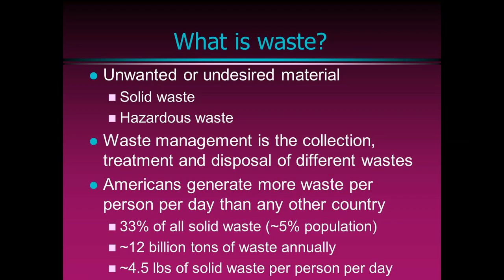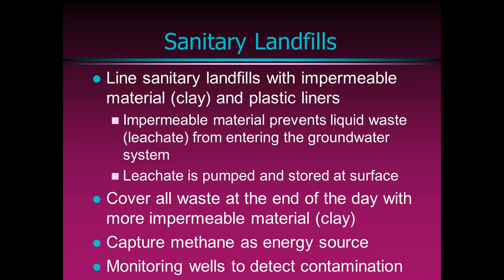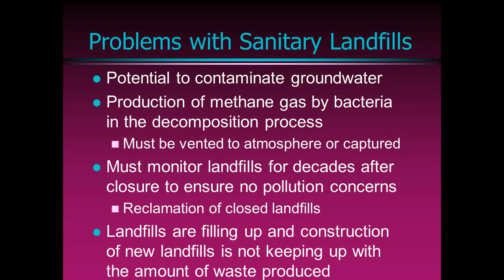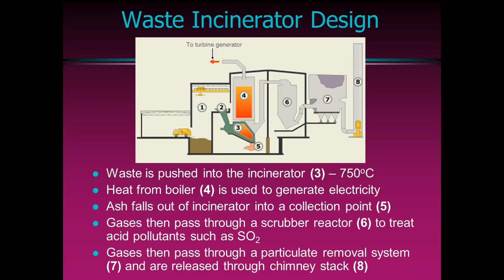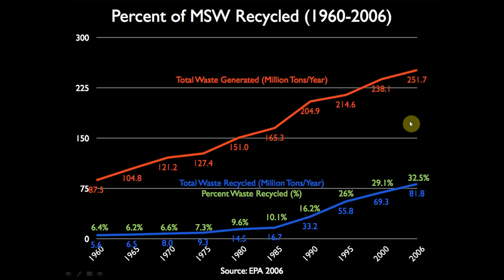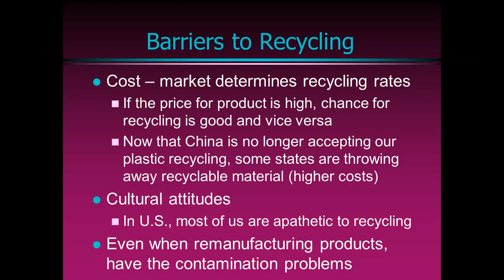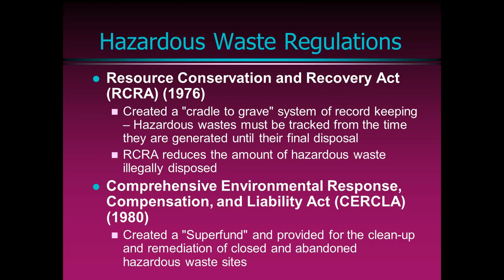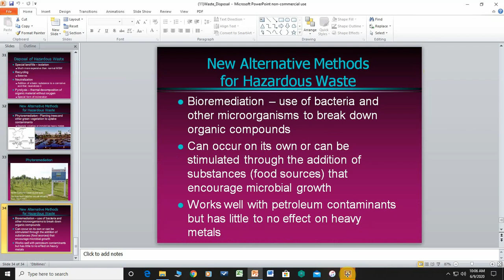Waste Disposal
Graciously granted permission to upload by Dr. John Keller of The College of Southern Nevada.

Environmental Science slides explained by Dr. Keller.